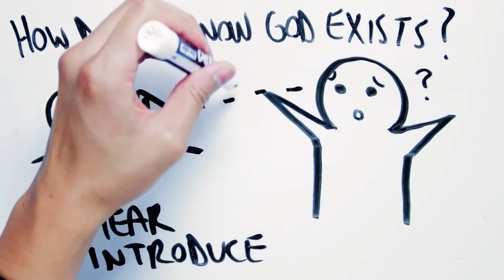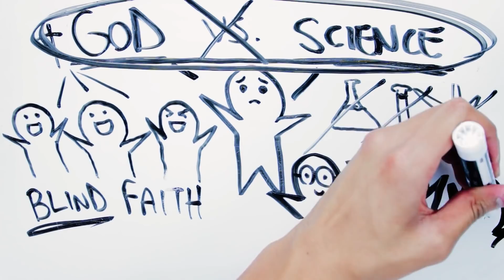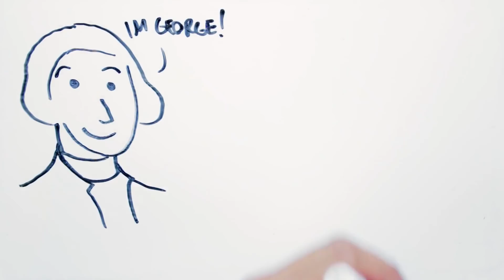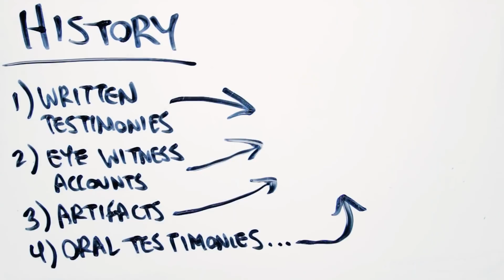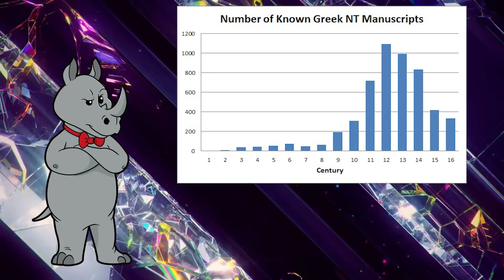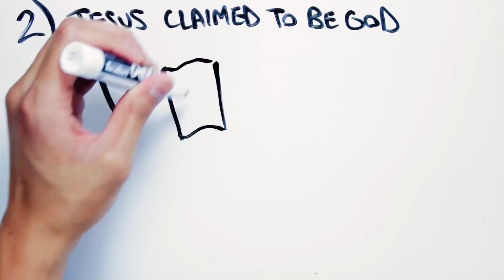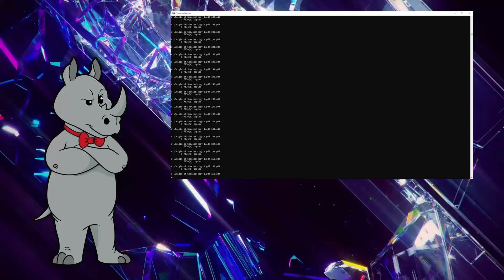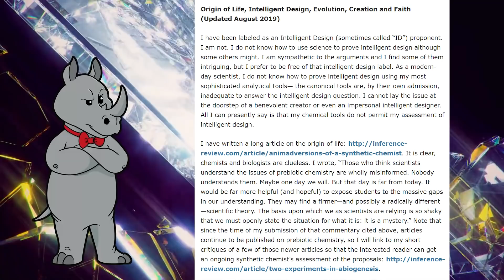Jesus Proves God Because Jesus!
Today, we listen to Impact Video Ministries make not just an argument for god, but an argument specifically for the Christian god.  Well, they try to at least...

Sources:
Prayer and healing: A medical and scientific perspective on randomized controlled trials
The “Strange” Ending of the Gospel of Mark and Why It Makes All the Difference

Mailing Address:
Viced Rhino
L2A 5N1